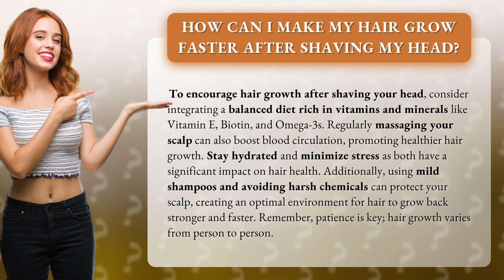How can I make my hair grow faster after shaving my head?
Unlock Faster Hair Growth: Tips After Shaving Your Head • Unlock Faster Hair Growth • Discover effective tips to accelerate hair growth after shaving your head. Learn about the power of a balanced diet, scalp massage, hydration, stress reduction, and gentle hair care to create the perfect conditions for strong and fast hair regrowth. Patience is key, but these methods can help you unlock your hair's full potential.